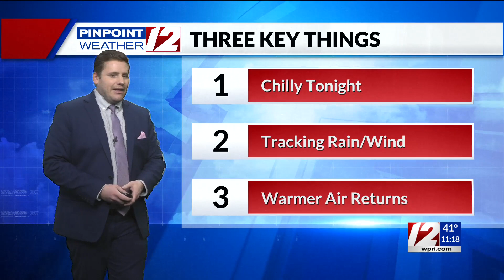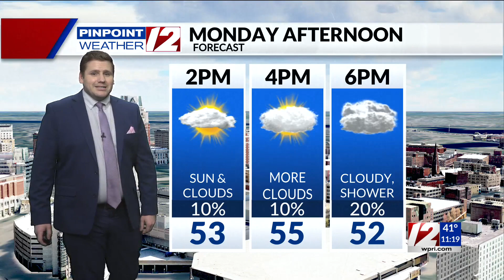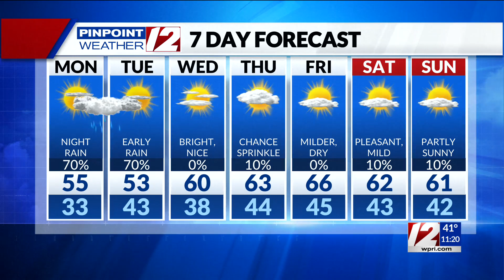Pinpoint Weather 12 Forecast